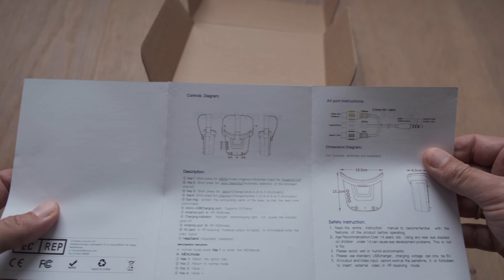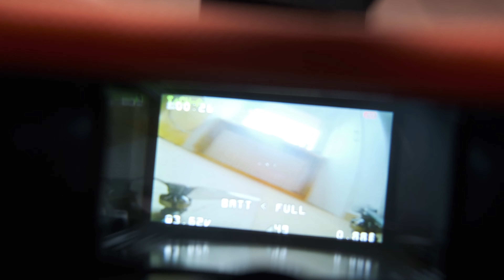Eachine VR009 FPV goggles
Nice cheap entry level box-style FPV goggles.
- Small size and light weight;
- Low power consumption, Working current 300~330mA;
- Double antenna reception to make the signal more stable;
- RaceBand 40 channel, Auto-Searching;
- 3.0 Inch 480*320 dot high brightness LCD screen;
- Built-in super sensitiveness 5.8GHz 40ch receiver, especially with RaceBand;
- Built-in 3.7V/1200mAh high-capacity Li-ion polymer Battery;
- Universal USB charging interface;
- Real-time video return, Very low time-delay;
- Bilingual menu in support of Chinese and English;
- Support external video signal input;
- Support AV signal output (Connect external DVR);